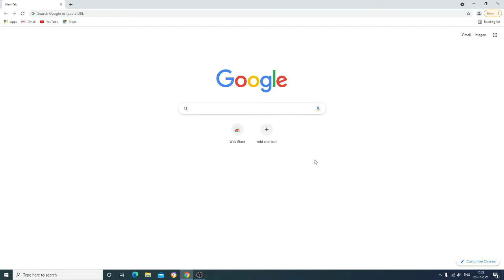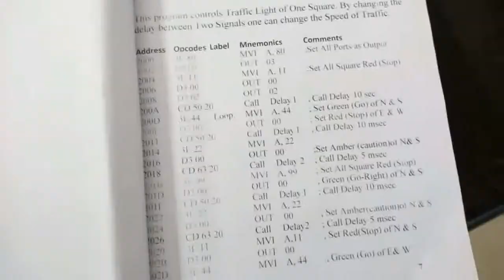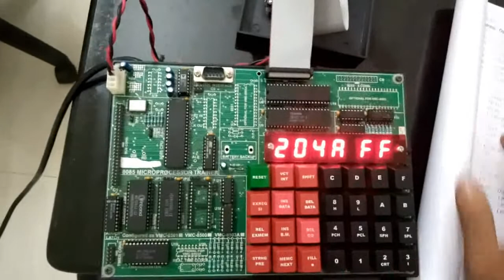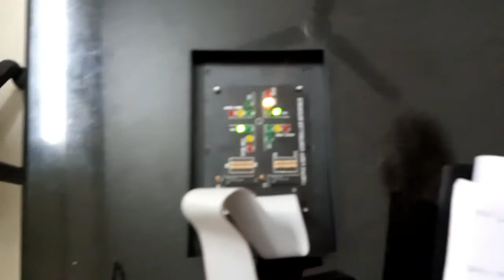Traffic Light Controller using 8085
Traffic Light Controller Development using 8085 Part 1